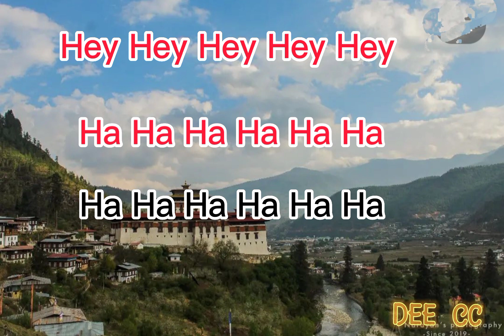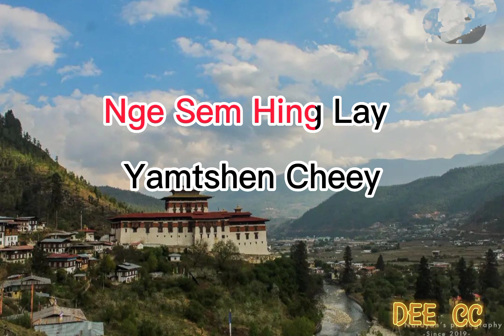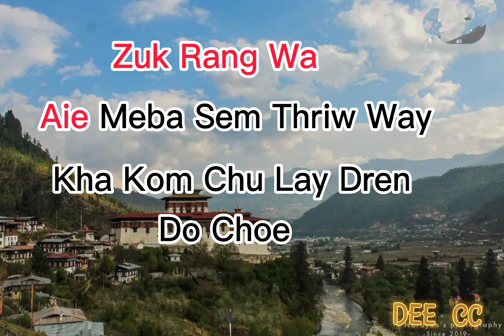Nye Zangthopelri Zhingkham|| Lyrics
Singer: Namgay Jigs, Minzung Lhamo,
              Jigme Nidup &  Dechen Pem

Movie: Bardo